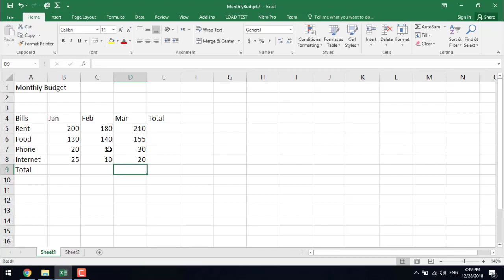#07 Excel 2016 in Kurdish Entering Numeric value نوسینی ژمارە لە ئێکسڵدا